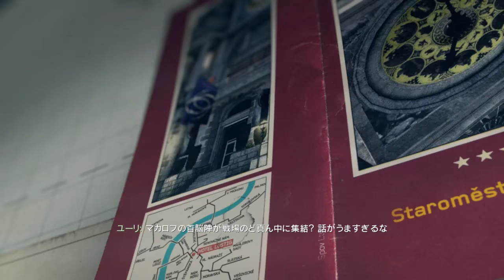【PC字幕】CoD:Modern Warfare 3 キャンペーン#11 "Eye of the Storm"